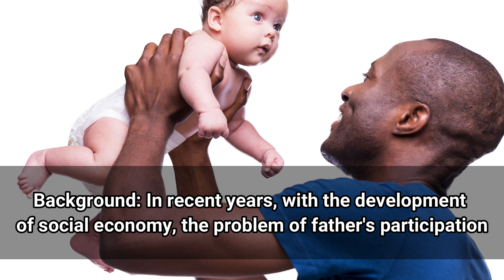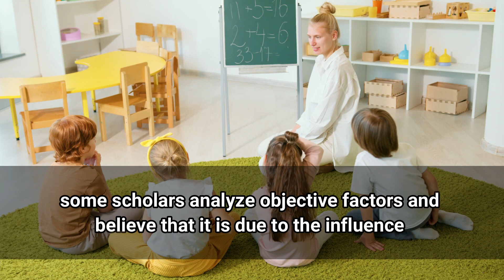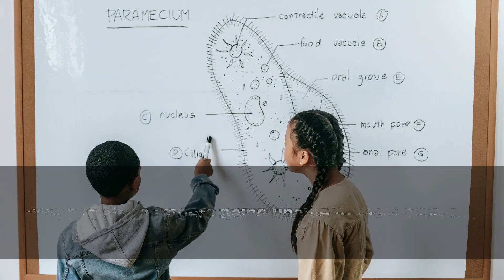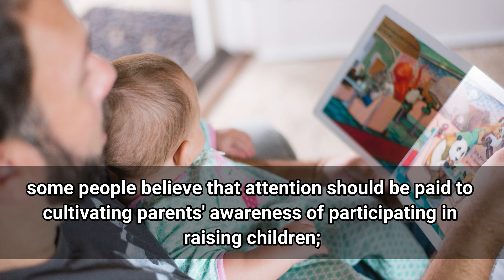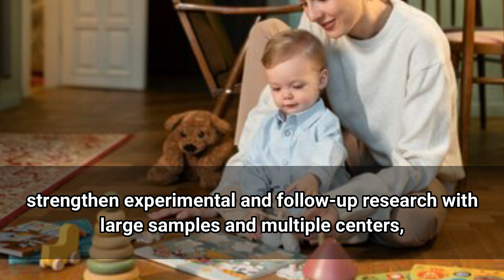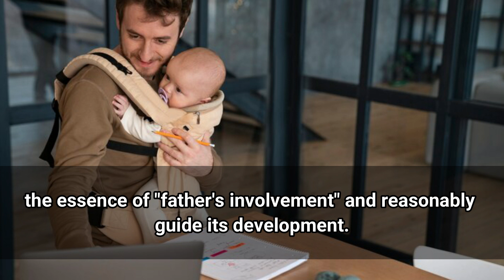The Involvement of Father in Child Development: A Theoretical Research Progress